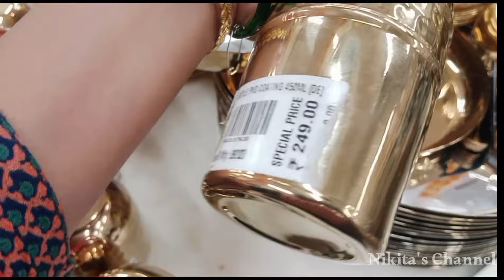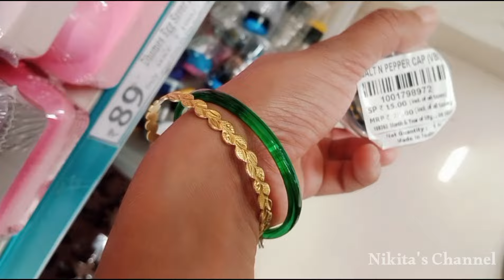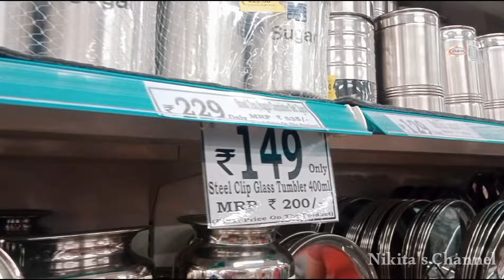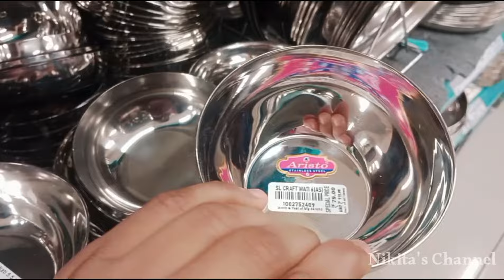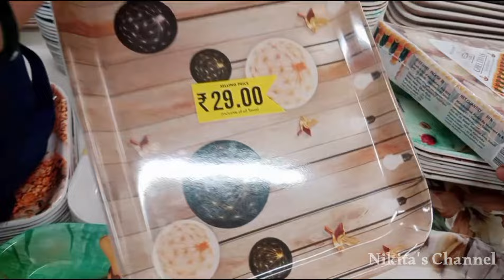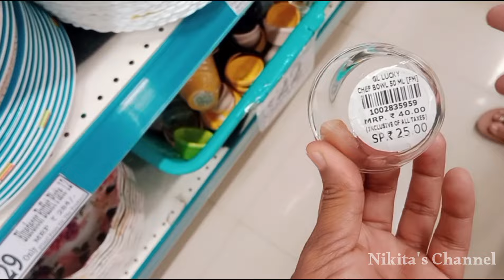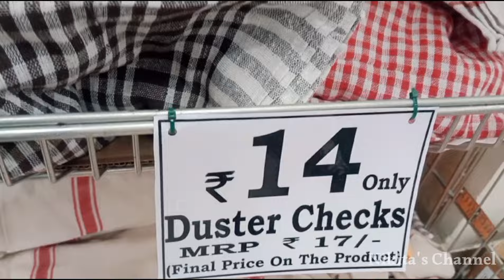D mart मधील मकर संक्रांत हळदी कुंकू वाण items|हळदी कुंकू वाण काय द्यावे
D Mart मधील मकर संक्रांत हळदी कुंकू वाण idea's
haldi kunku vaan ideas
makar sankranti special
D Mart tour
हळदी कुंकू साठी वाण काय द्यावे
हळदी कुंकू
मकर संक्रांत हळदी कुंकू
makar Sankranti
haldi kunku
trending
shopping
shopping in d Mart
D Mart मधली खरेदी
पितळी भांडी
स्टील भांडी
dmart shopping,d Mart vlog,cloths shopping,dmart